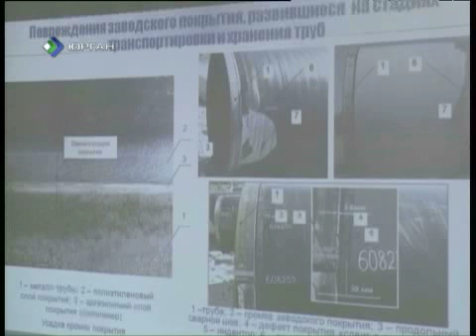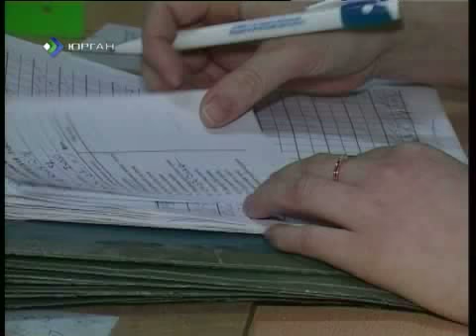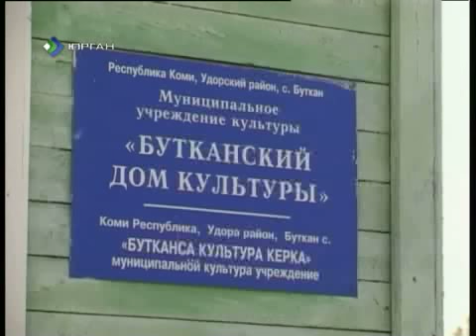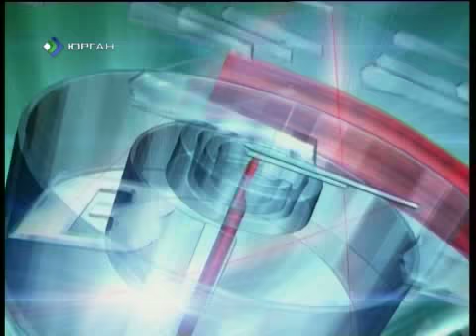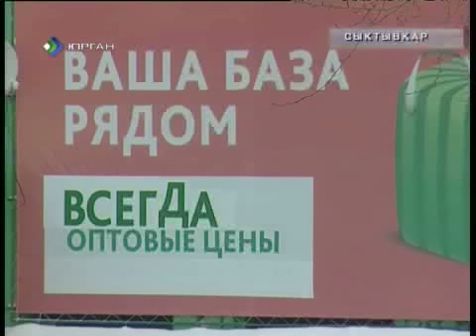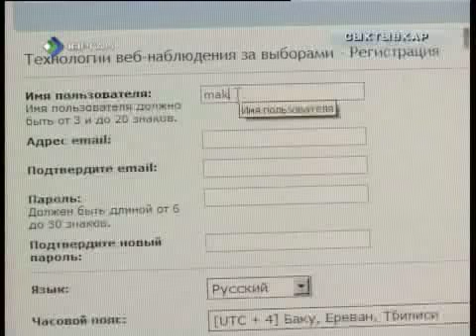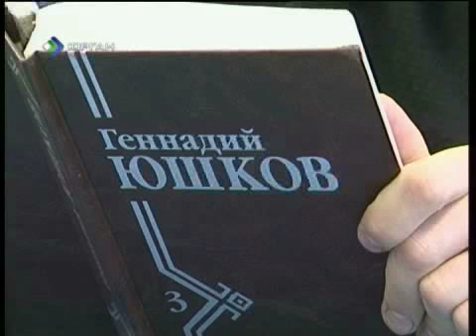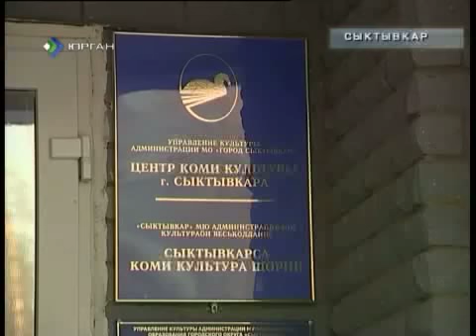Время итогов 03 02 2012